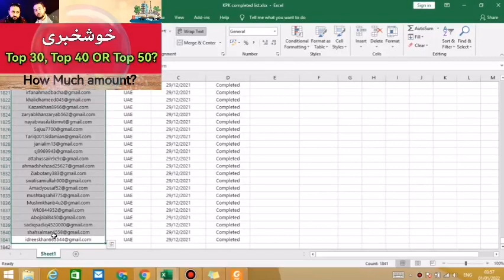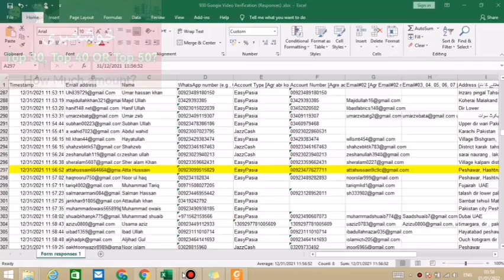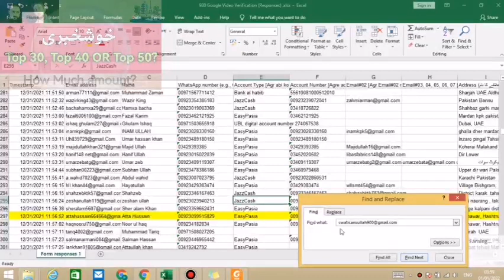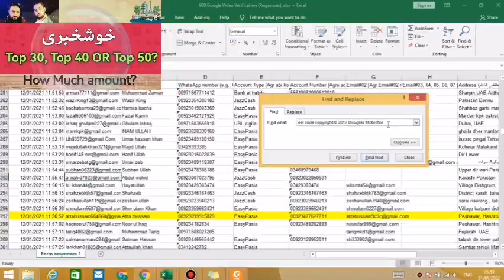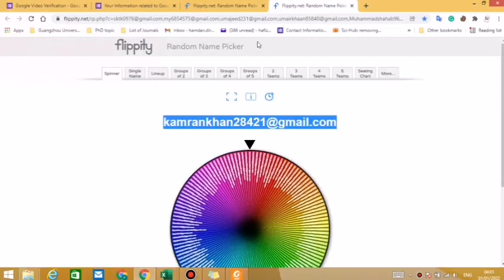Lucky 40 People | How our Lucky Draw will work | Online Earnings Projects KPK, Pakistan